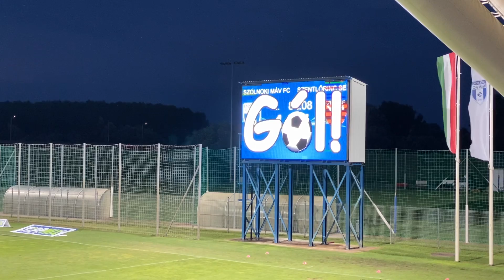Szolnoki Máv FC - Szentlőrinc SE 1-1⚽️ 2021-08-01 Sipos Zoltán Gólja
Szolnok - Szentlőrinc 1-1⚽️ 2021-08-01 Sipos Zoltán egyenlítő gólja Szolnok színeiben az első mérkőzésén